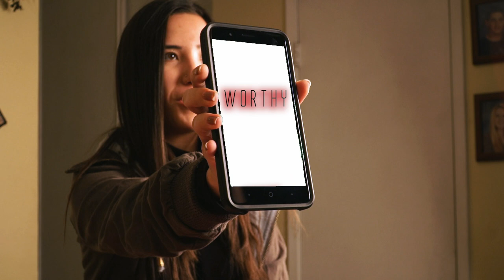Worthy - Short Film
Week 4 Assignment of Fundamentals of Production II